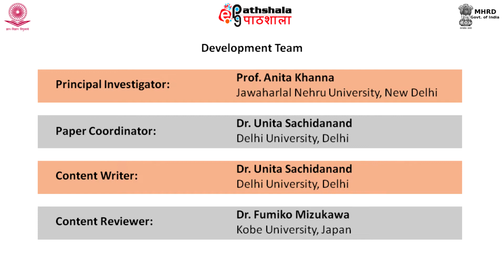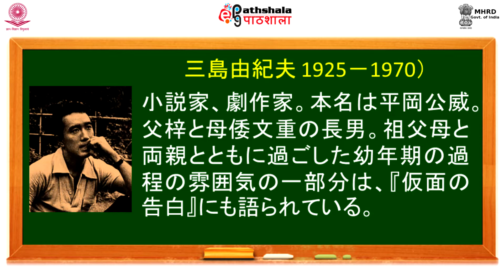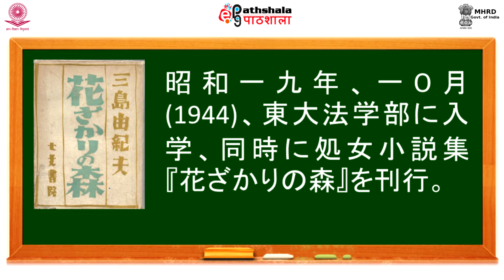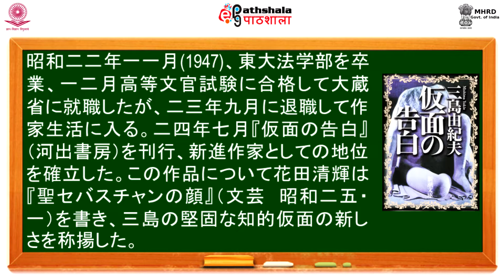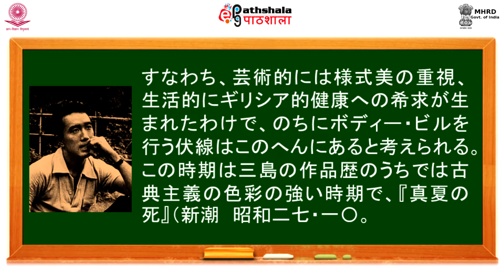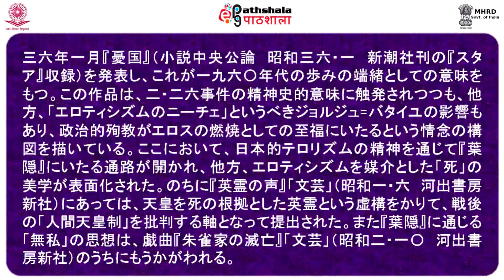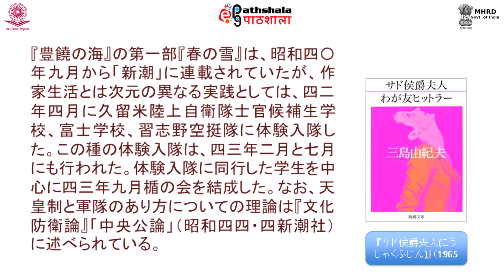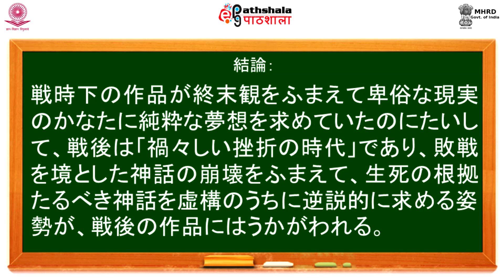Mishima Yukio: He and His works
Subject:Japanese
Paper: 日本文学の流れ：戦後から平成まで (Survey of Japanese Literature: Post war to Heisei)